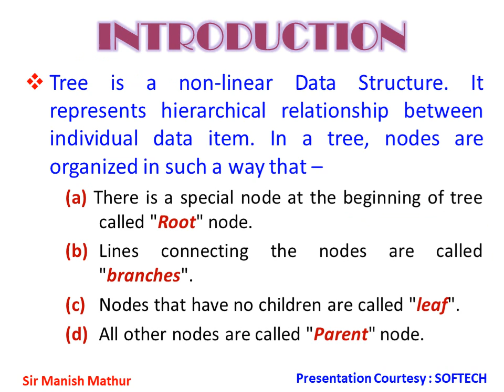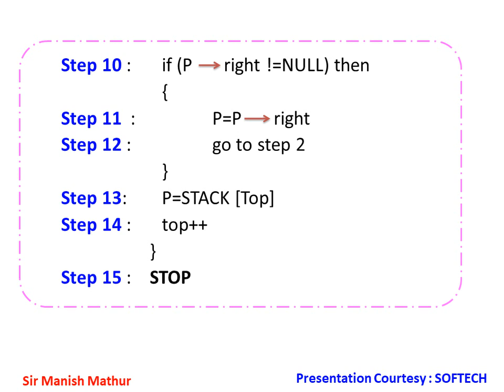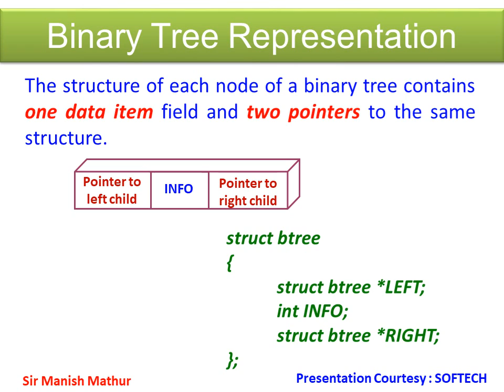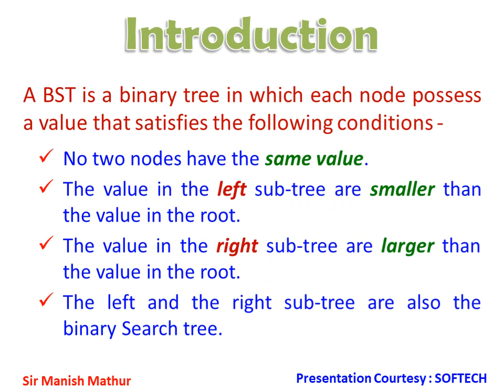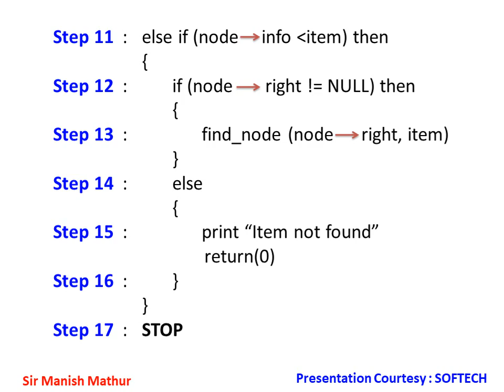Data Structure : Tree